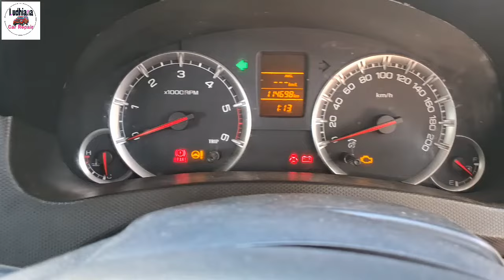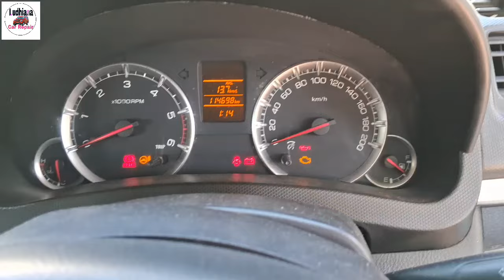Maruti Swift Diesel Starting Problem | Swift immobilizer Light not Showing